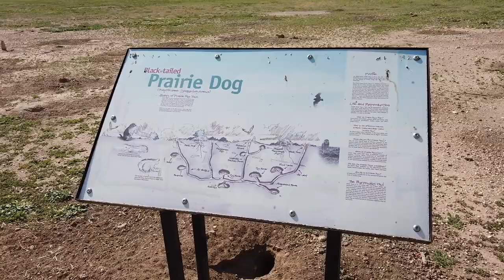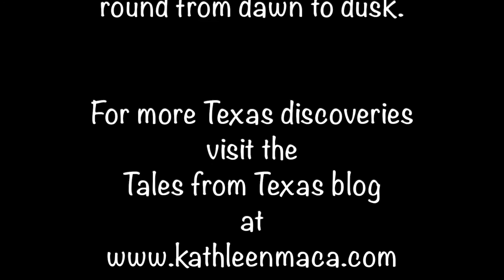Prairie Dog Town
Get ready for some fur ball fun with a visit to Prairie Dog Town in Lubbock, Texas.